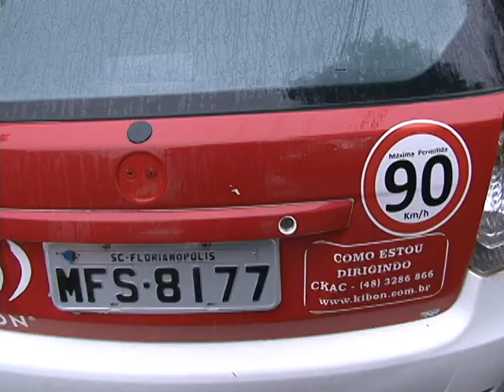RASTREAMENTO CARROS NOVOS.